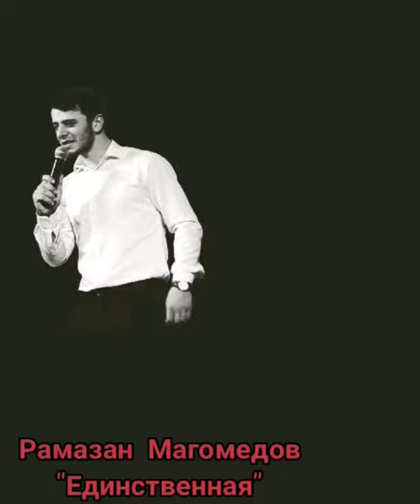Рамазан - Магомедов Единственная